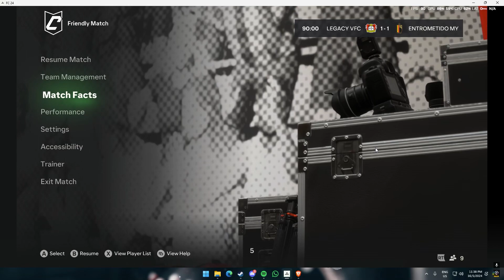vs entrometido my vpg sg